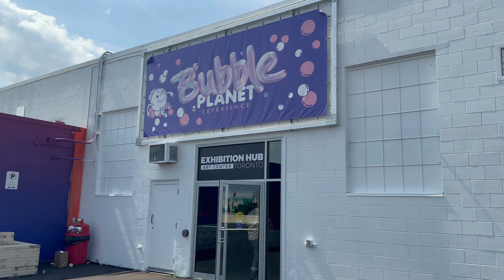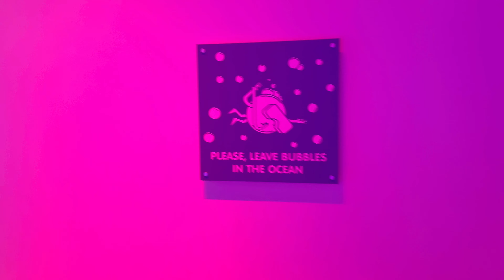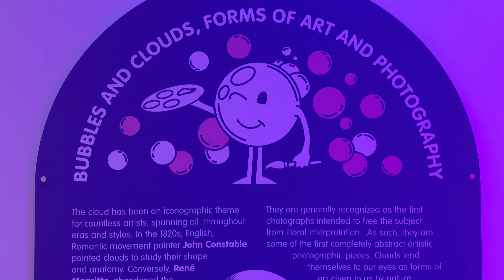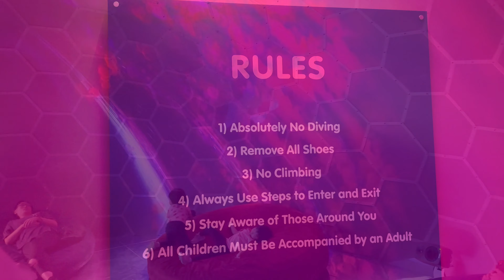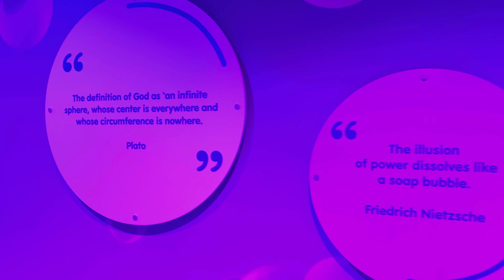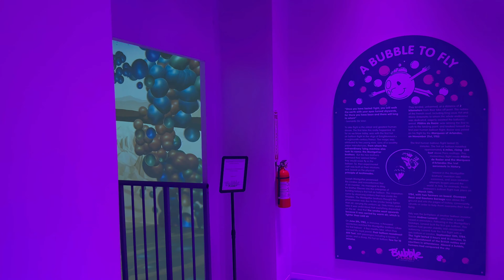Bubble Planet: An Immersive Experience I Toronto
At this immersive experience in Toronto, bubbles are reimagined bigger than ever before in this immersive experience. Enjoy the latest VR technology, illusions, ball pits & more at bubble planet.

Capture unforgettable moments with numerous photo opportunities! From the giant ball pit to vibrant exhibition rooms, every moment is picture-perfect. Jump from one immersive space to the next and explore them all with your five senses.

Location: 30 Hanover Road, Toronto, Ontario, M3K 0E2, Downsview Airport Lands

Parking: car park available at 3.50 CAD (for 3 hours)